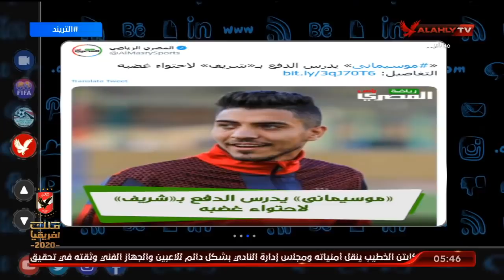أمير هشام: موسيماني يدرس الدفع "بشريف" لاحتواء غضبه | التريند